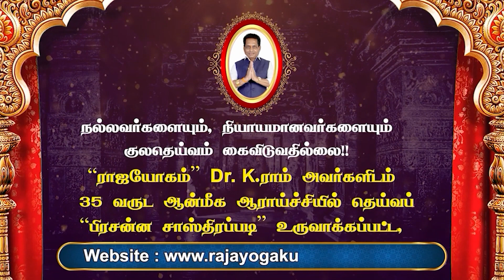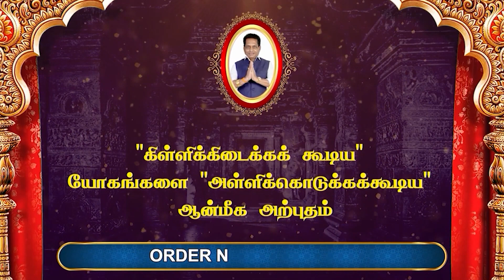மாஹேந்திரப் பொருத்தம் ஏன் பார்க்க வேண்டும்? | Rajayogam | Dr.K.Ram | Aanmeega Thagaval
மாஹேந்திரப் பொருத்தம் ஏன் பார்க்க வேண்டும்? | ஆன்மிக தகவல் | ராஜயோகம் | Dr. K. ராம்

Dr.K.Ram Ph.D(USA),
Rajayogam,

உங்கள் ஆன்மீகம்  மற்றும் வழிபாடுகள் பற்றிய சந்தேகங்களுக்கு பதில் அளிக்க வருகிறார் "ராஜயோகம்" Dr.K. ராம் . கேள்விகளை வீடியோ முறையில் எடுத்து அனுப்பி பயன் பெருங்கள்

Aanmeega Thagavalgal | ஆன்மீக தகவல்கள் | இன்றைய ஆன்மீக தகவல்கள் | ஆன்மீக தகவல்கள் தமிழ் | ஆண்மீக தகவல் டாக்டர்.கே.ராம் | Puthuyugam TV | Adithya TV | sun_tv | thirumanam | ஜாதகம் | யோகம் | குலதெய்வம் | குலதெய்வவழிபாடு | காவல்தெய்வம் |எல்லைதெய்வம் | kula_deivam | kula_deiva_valipadhu |
kaval_deivam |ellai_deivam |Kili | veedu |yogam